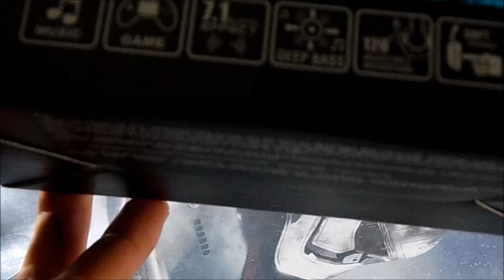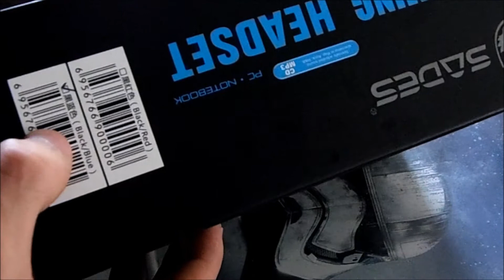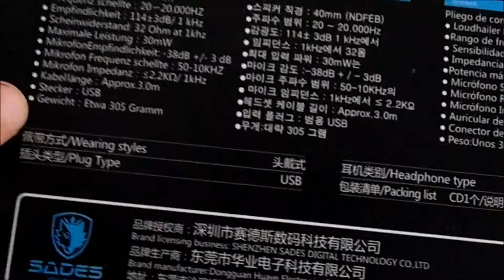Neues Headset🎧 Unboxing SADES SA 901 Gaming Headset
Das erste Special auf meinem Kanal, ich hab mir gedacht warum nicht mal ein kleines Unboxing ,wollte ich sowieso schon lange mal machen.
Und hier ist es.

Ich hoffe ihr hattet Spaß beim zusehen😃👓
Euer Norddeutscher⚓

Wenns euch gefallen hat lasst Mir doch ein Abo▶️ und ein Like👍 da🙂

INFO:
Wenn ihr auf den Link klickt und mein T-Shirt oder irgendetwas anderes Kauft, erhalte ich 70% vom Gewinn.
Dadurch fallen keine Mehrkosten für euch an und ihr unterstützt Mich :D